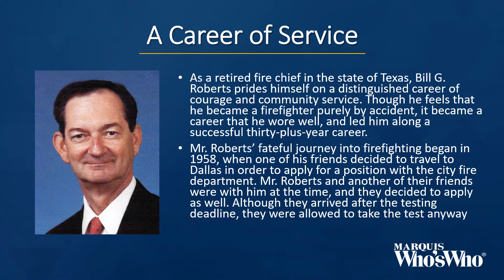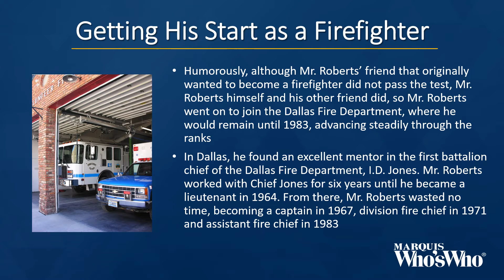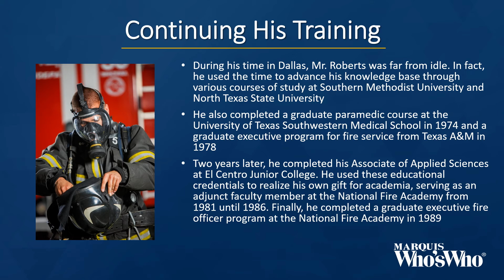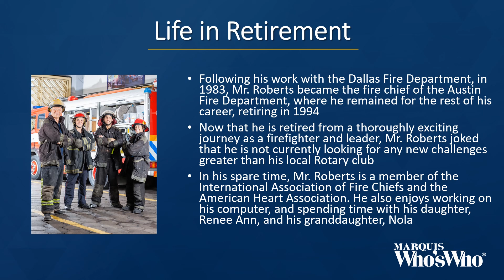Bill Roberts Celebrates a Career Dedicated to Service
As a retired fire chief in the state of Texas, Bill G. Roberts prides himself on a distinguished career of courage and community service. Though he feels that he became a firefighter purely by accident, it became a career that he wore well, and led him along a successful thirty-plus-year career.